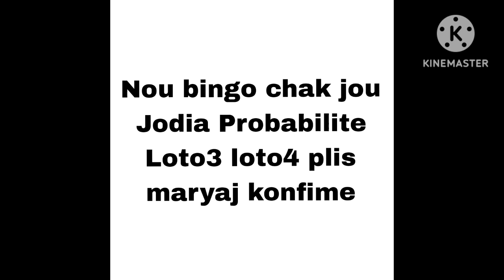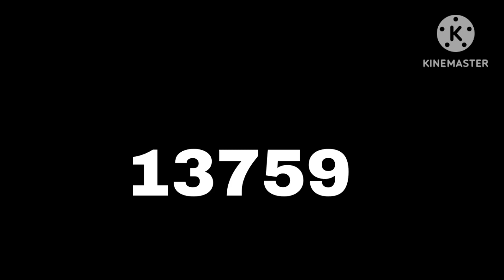Boulcho pou tiraj 18/02/23bingo sou bingo abòne